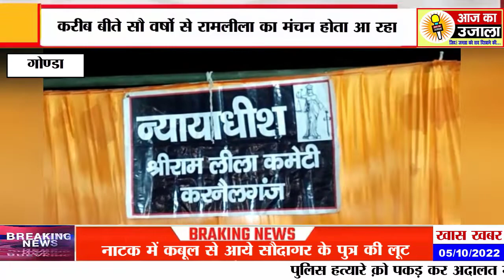कमेटिन के फैसले पर हुई। फासी की सजा